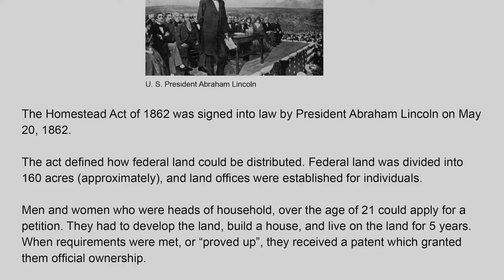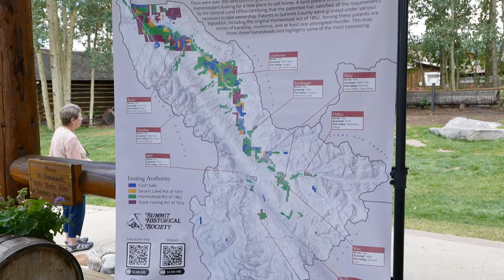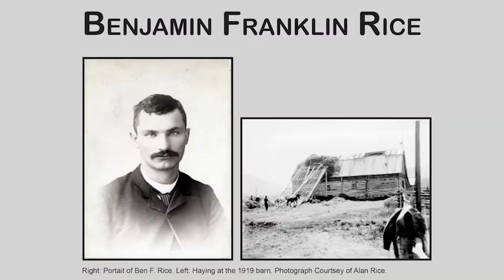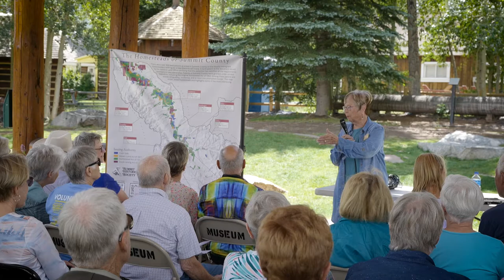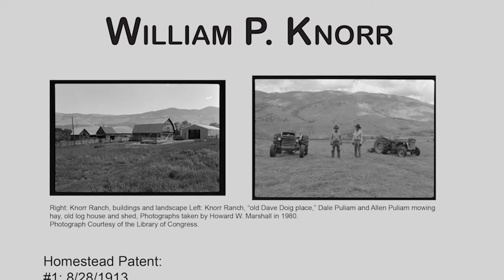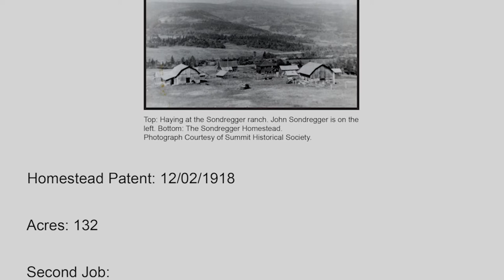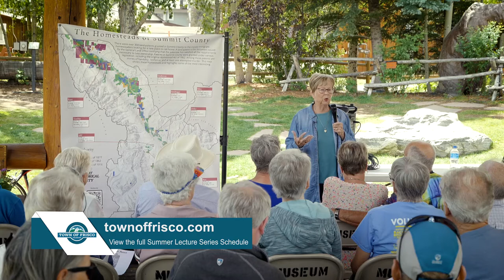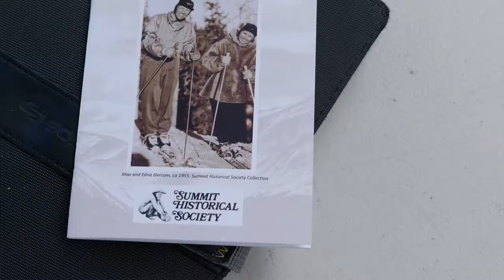The Frisco Historic Park and Museum presents: HOMESTEADING IN SUMMIT COUNTY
HOMESTEADING IN SUMMIT COUNTY PRESENTED BY SALLY QUEEN

In 1859, thousands of people flooded into Summit County, building mines and towns while seeking their fortune in gold and other minerals. Homesteading and Ranching two decades later changed land use for the second time. Sally Queen from Summit Historical Society shares an interactive map on the 300+ homesteads and a selection of stories about the pioneers that settled the land. Join us after the lecture for coffee and cookies on the lawn!